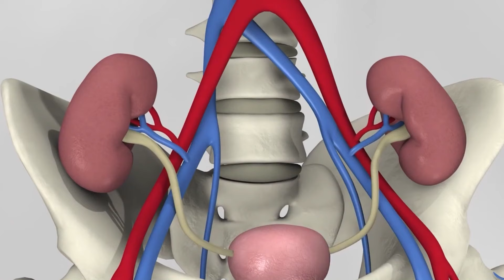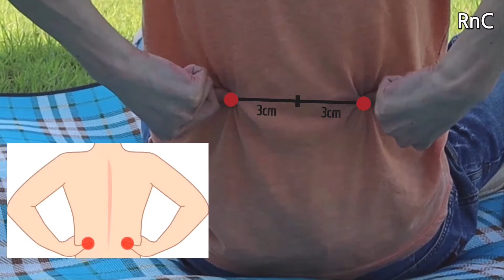El Mejor Alimento lleno de Glucósidos y Saponinas que disuelven Cálculos Urinarios en tus Riñones